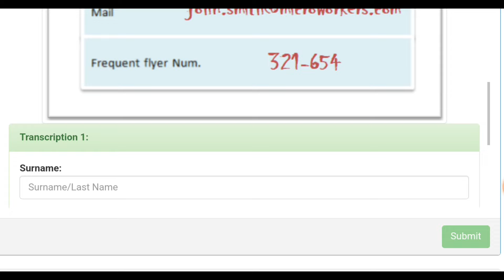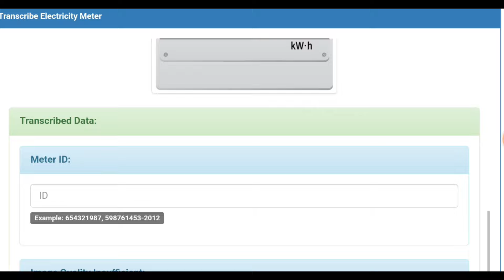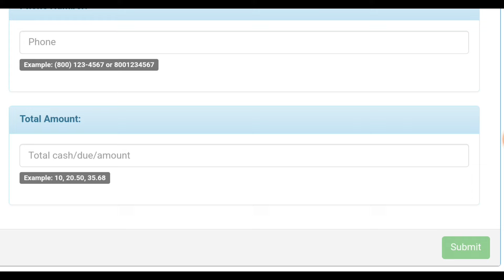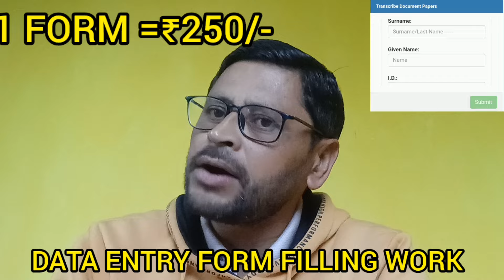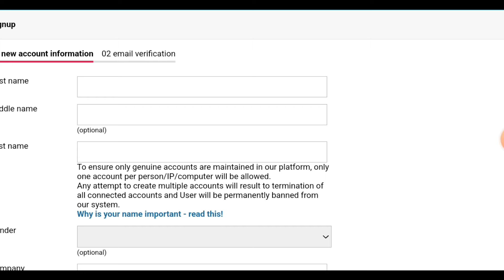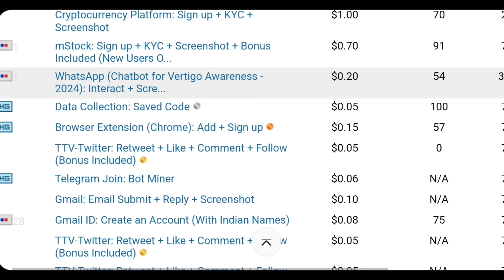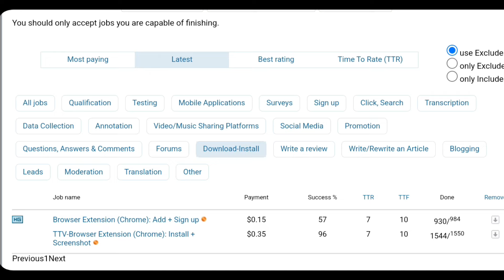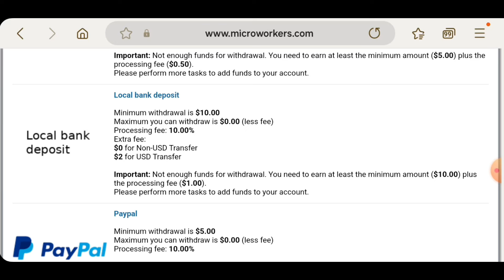Data Entry Form Filling Work From Home Without Investment | Typing Work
Amazon work from ho
online jobs
part-time jobs
jobs
typing jobs
excellent income
data entry
easy ways to make money
business opportunities
earning app
online earning
yawan dhakal